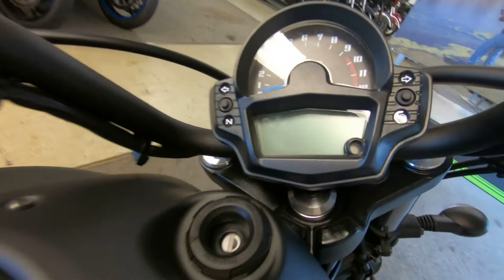2019 Kawasaki Vulcan S - New Motorcycle For Sale - Milwaukee, WI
Please visit Southeast Sales Powersports to view this New METALLIC MATTE COVERT GREEN 2019 Kawasaki Vulcan S for sale in Milwaukee, Wisconsin

Stock# A02292

Description:
2019 Kawasaki Vulcan® S

BREAKING BOUNDARIES
Unlike any other cruiser, the Vulcan® S is geared to fit a wide range of riders. Never taking away from its stylish features, this bike takes comfort, adjustability, and Ninja®-derived power and performance to the next level.

Features may include:

FIND YOUR ERGO-FIT™
The Kawasaki Vulcan® S is an exceptionally adaptable cruiser that showcases adjustable riding positions for every rider. Select a configuration below to see which ERGO-FIT™ reach is best for you.

COMMAND THE ROAD
Smooth, Ninja®-derived, 649cc parallel-twin engine
Smooth power delivery with ample low-to mid-range torque and strong top-end power
Lightweight and responsive for easy handling and exceptional performance
Gear position indicator added to dash meter for shifting precision and confidence
SPORT CRUISER PERFORMANCE
Whether you’re commuting to work or enjoying a day trip, the Vulcan® S inspires confidence in riding and delivers exhilarating sport cruiser performance for maximum enjoyment on every ride.

Sportbike-derived chassis and suspension provides light and responsive handling for easy maneuvering and a sporty feel
7-way adjustable rear spring preload allows suspension to be set softer for added cruising comfort or stiffer for a sportier feel
Sportbike-influenced wheels and tires contribute to the light-handling feel and provide confident traction